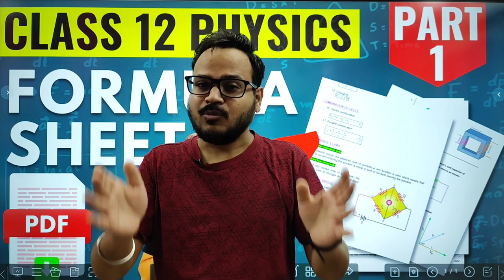Class 12 Physics All Formula Sheet Chapter Wise PDF | Half Yearly Exam | CBSE Board Exam 2022 2023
In this video I am sharing the pdf of all formulas cheat sheet of class 12 Physics book 1 for term 1 exam or half yearly exams. This class 12 Physics all chapter wise formulas pdf is very important for doing numericals. Get it printed and use it while doing numericals. It is very important for session 2022 -23 and for board exam 2023.
Class 12 Physics all formulas pdf part 1:
✅Worksheet and notes are available on Mandeep Education Academy app.
💥💥RECORDED COURSE FOR CLASS 12 SESSION 2022-23💥💥
This App is built to fulfill all your academic needs and to help you make your Physics your strongest subject.
For any queries:
All the best :-)
💥Important books for class 12:
PHYSICS
✅NCERT Volume 1 and 2
✅S L Arora Class 12 Physics Latest Edition
CHEMISTRY
✅Chemistry NCERT vol 1 and 2
✅Pradeep's new course chemistry
MATHEMATICS
✅Mathematics NCERT vol 1 and 2
✅R S Agarwal class 12
✅R D Sharma class 12
CLASS 12 TERM 1 ALL CHAPTERS